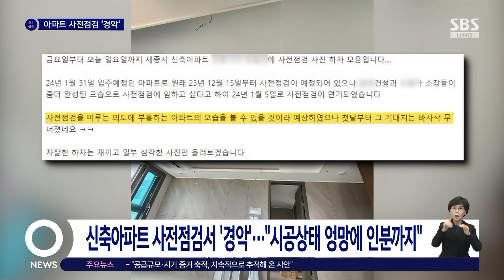하수구에 변 보고 '슬쩍'…아파트 사전점검 갔다가 '경악' / SBS / 오클릭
세종시의 한 신축 아파트에서 입주 예정자들이 사전점검을 진행한 후 아연실색한 사연이 전해졌습니다.

아직 공사판인 것도 모자라 인분까지 발견됐다는데요.

〈오! 클릭〉 첫 번째 검색어는 '신축 아파트 입주예정자들의 분노'입니다.

최근 세종시의 한 신축 아파트 단지에서 사전점검 도중 촬영한 사진입니다.

애초 지난해 12월 15일부터 사전점검이 예정돼 있었지만, 건설사 쪽에서 좀 더 완성된 모습으로 진행하고 싶다고 해 다소 늦춰진 상황이었다는데요.

그런데 입주 예정자들의 기대와 달리 아파트 현장은 여전히 엉망진창이었다고 합니다.

복도에는 건축 자재가 가득 쌓여 있었고 바닥 마루 시공이나 아파트 천장 공사도 마무리가 덜된 상태였습니다.

또 벽 한쪽에는 누군가 벽지를 긁어 욕설을 적어놓은 듯한 흔적까지 있었는데요.

가장 황당한 모습은 곳곳에 방치돼 있던 인분이었습니다.

누군가 변기에 볼일을 보고 물을 내리지 않았고, 또 다른 세대에서는 화장실 하수구에 변을 보고 가려둔 상태였다는데요.

이와 관련해 해당 건설사 측은 입주 전까지 미흡한 부분이 없도록 완공하겠다고 말했다고 합니다만, 인분에 대해서는 근로자들을 대상으로 사전교육을 하고 있으나 돌발 상황을 막는 데 한계가 있다고 해명한 것으로 전해졌습니다.

누리꾼들은 "상식적인 상황이 아니네요" "어떻게 이렇게 만들어 팔 생각을 할까" "오늘도 부르짖는 선시공 후분양의 중요성" 등의 반응을 보였습니다.

(화면 출처 : 온라인 커뮤니티 보배드림)